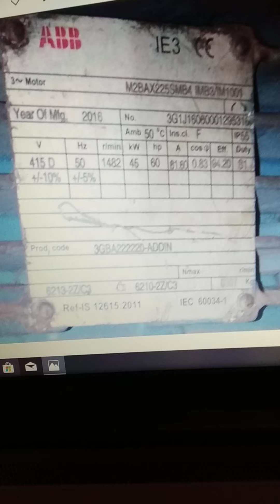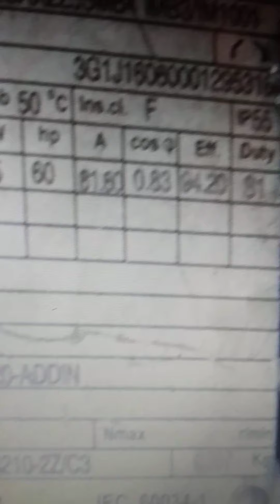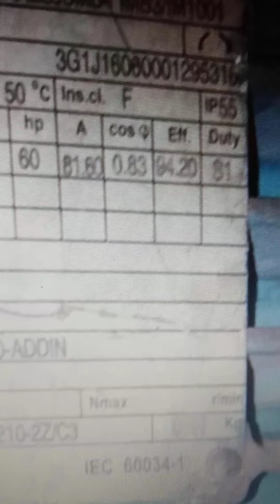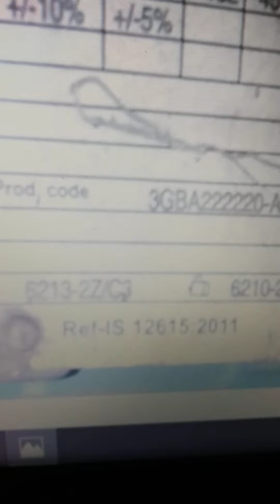MOTOR PLATE DETAILS